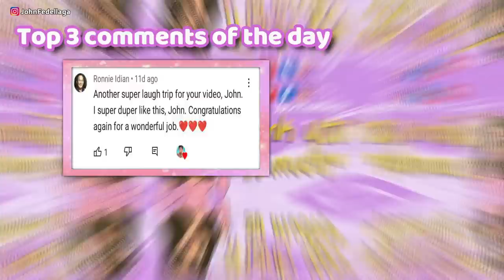Beki Naka Hanap Ng Gwapong AFAM Sa Omegle? | BeckyGle Book 4 | John Fedellaga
For today's vijow Nag Panggap Si Beki Na Megan Doll Sa Omegle!!!